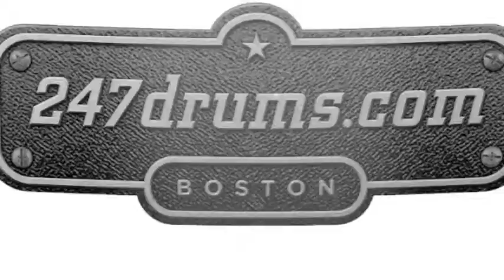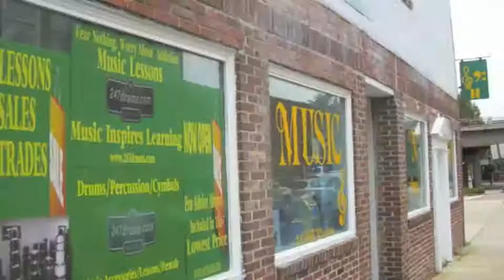Paiste Twenty Masters Crisp Ride Rosie 22" - 247drums SR (Sound Review) BWYH (Buy What You Hear)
Sound Character: Fairly bright, rich, open, warm. Wide range, fairly clean mix. Even, controllable feel with quick response. Crisp, clear stick sound over a rich, warm wash. All-purpose ride cymbal suitable for a broad range of musical styles. Developed in co-operation with session great Ndugu Chancler.